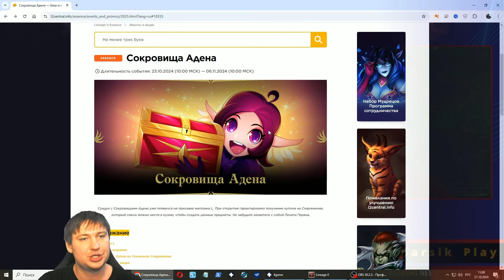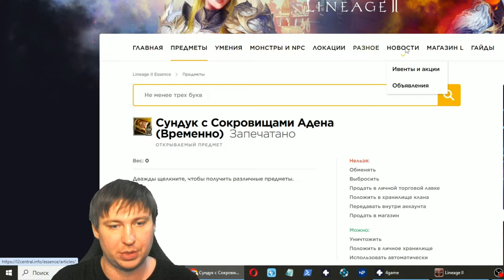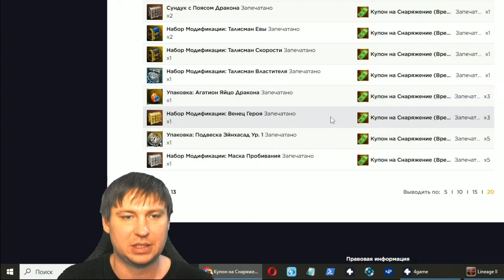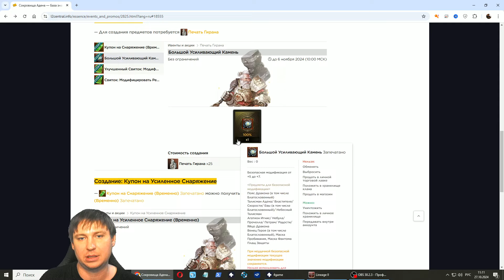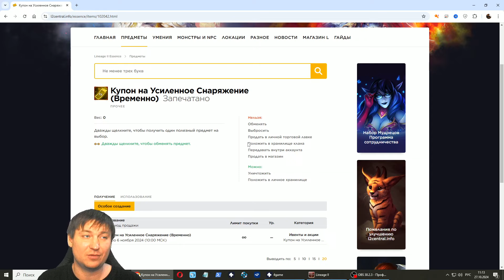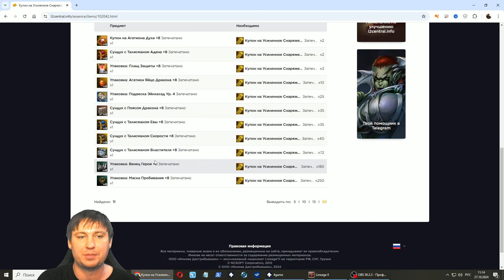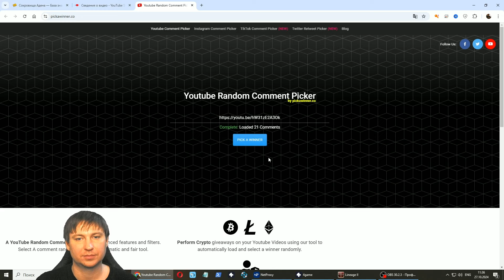Ура! Наконец подкрутили! Обзор акции Сокровища Адена и открытие сундуков в Lineage 2 Essence / Ева!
Изучаем новую акцию в Lineage 2 Essence / Проект Ева!
Реферальная ссылка для начала игры:
Полные условия для получения подарка:
1) Перейти по ссылке
2) Либо зарегистрироваться на сайте, либо скачать лаунчер и зарегистрироваться в нем
3) Зайти в игру. В течение часа придет подарок в инвентарь Фогейма. Забрать его можно, указав сервер и обратившись к Игровому Помощнику.